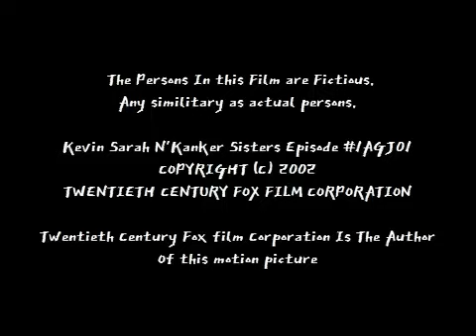Paul Stovojanich Productions / Young Katie Productions / 20th Century Fox Television (2002)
From Season 2 Of ''Kevin Sarah N' Karken Sisters'' (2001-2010)

Note: This is the final Season to use the 1997 20th Century fox Television logo